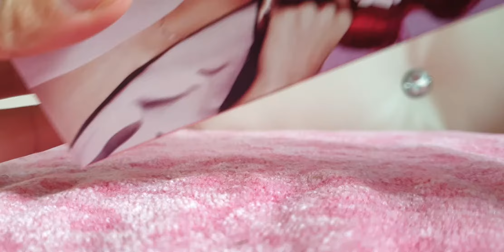reb'l fleur..eau de parfum spray vaporisateur# mabango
this is my present or gift from my hubby in mother's day..l just want to share..this si handy very cute and fragrant..parfum spray..Happy mother's day again to the mother's out there.